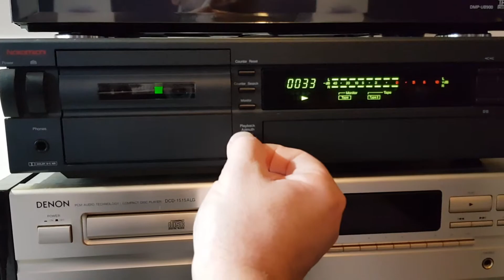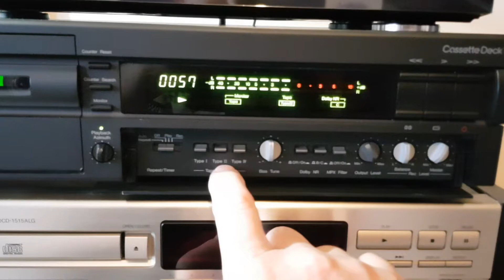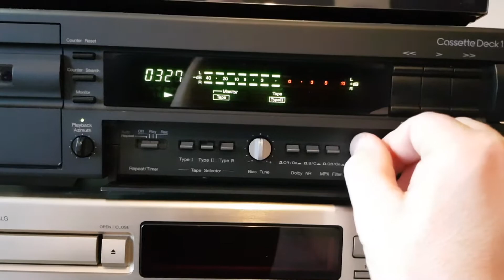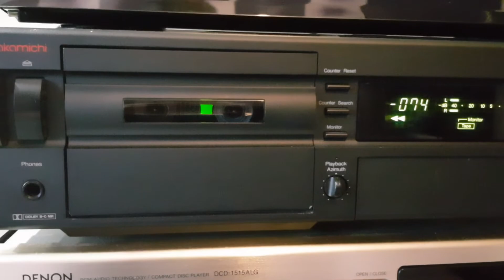Nakamichi Cassette Deck 1 short play test.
After repairing the right channel.

replacement:
Q115R, Q116R, C941R, C206L and C206R
It only remained to service the mechanism. (new belts and lubrication, azimuth, etc.)

October 2020.